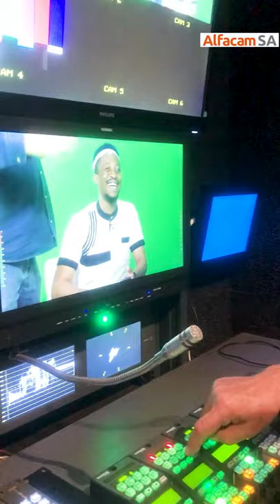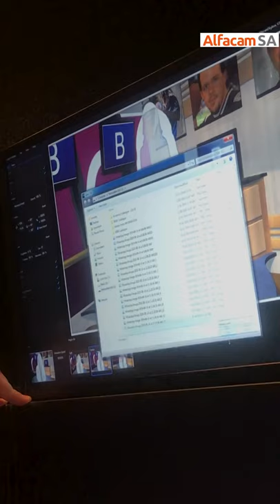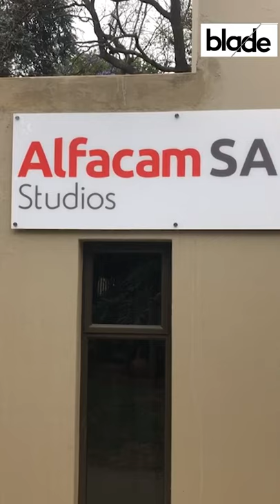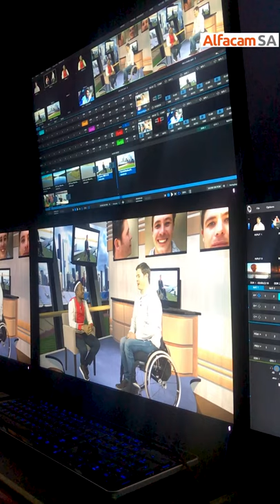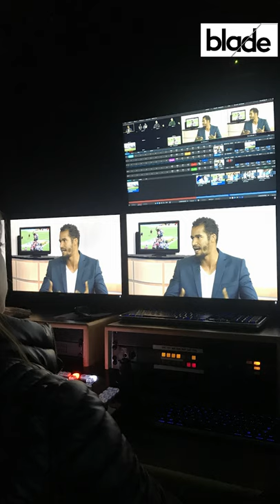Circle 7 Media Current Projects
This video best explains one of our current big projects with great partners like Bladeworks and Alfacam.

If you are looking for post-production support for any of your television or corporate video projects. Then contact Bladeworks directly by clicking

Looking for a green screen studio and Outside Broadcast service for any of your live broadcast needs contact Alfacam.